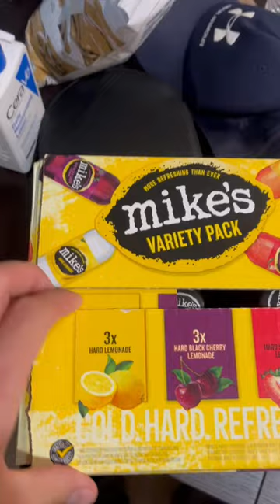Mike’s Hard Lemonade!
Mike’s Hard Lemonade! Delicious fruity drink with amazing flavors 😁